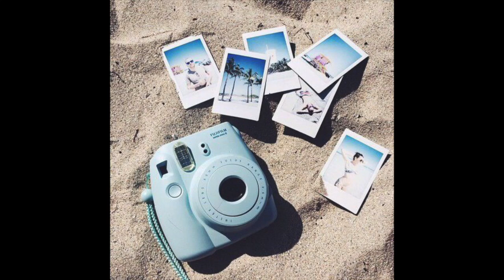the right lens (original song by the voyce)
I hope you enjoy this song from my camp! There was a rap, but the vocals became extremely choppy so I just cut it out.